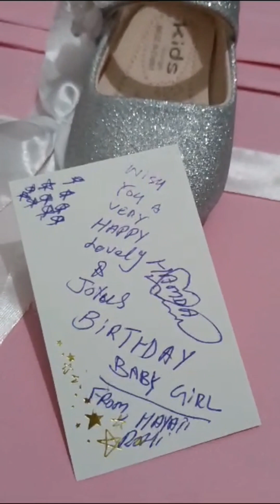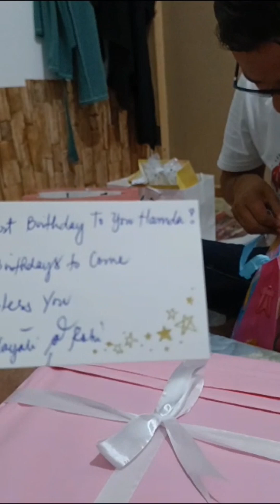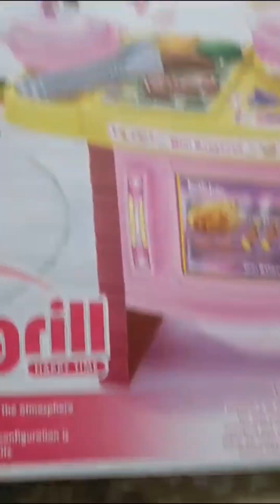We opened all the gifts of Humda birthday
We opened all the gifts of the anniversary of condemnation, it was very nice, we will see everything N